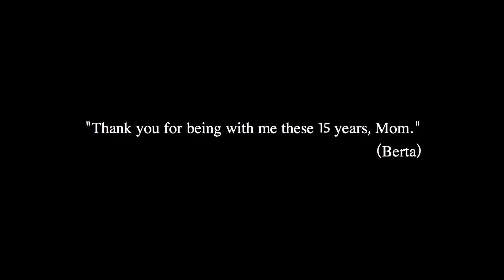“The lack of identity” (Koha-Savilov)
“Pushking Community” feat. Fedor Dosumov/Anna Rakita
Additional musicians - Albert Fedoseev(piano)
Orchestra arrangement - Anna Rakita
Orchestra “Российская Камерата” Tver Regional Philharmonic
Conductor - Andrey Krujkov
Mixed - Igor Laletin
Mastered - Alexey Dmitriev